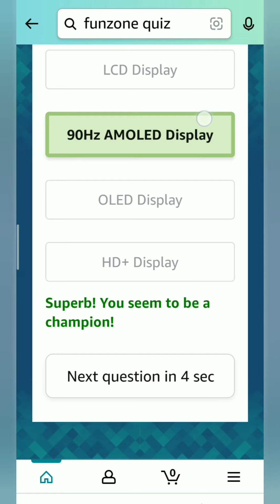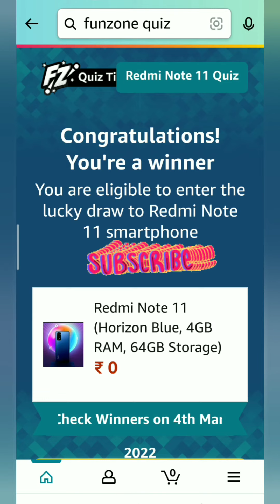Amazon Redmi Note 11 quiz, Amazon Answer and Win, Win Redmi Note 11, Quiz on February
Take care🤗